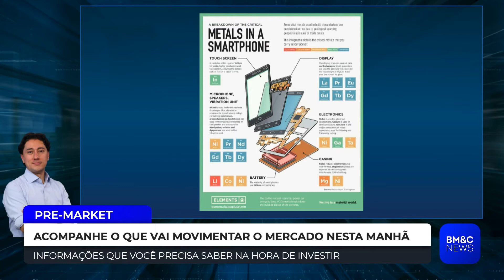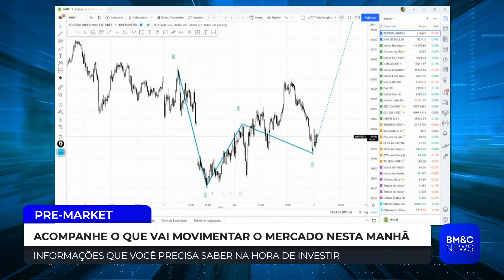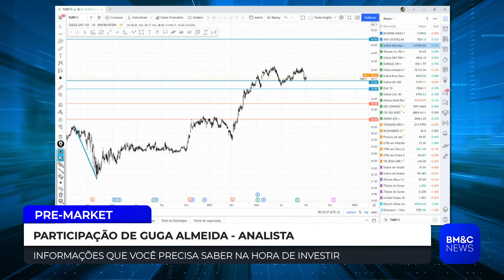PRE-MARKET - 02/09/2021 - ÍNTEGRA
Assista a íntegra do Pre-Market, apresentado por Felipe Nascimento, às 9h.